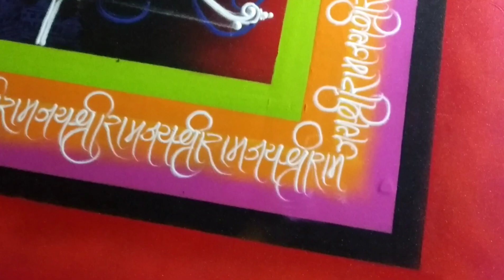Shri Ram Rangoli_Best Rangoli Artist_Chandrakant Sahare